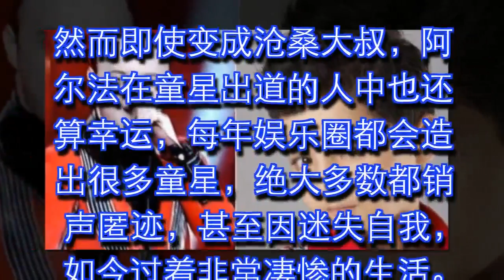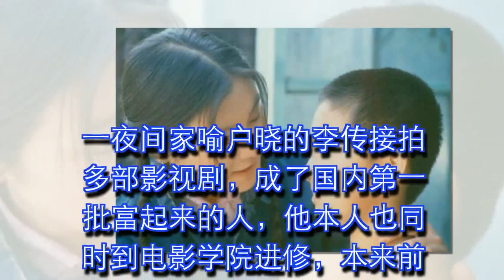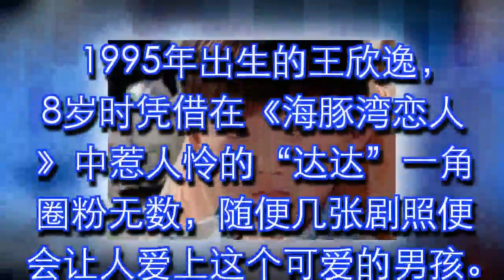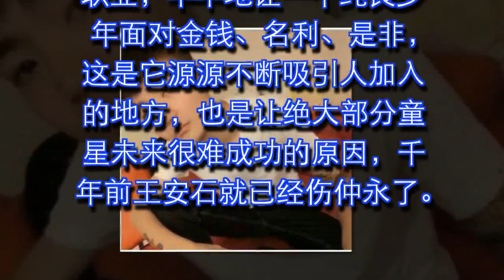与阿尔法的秃然相比，他们才是最惨童星，一精神失常，一进监狱